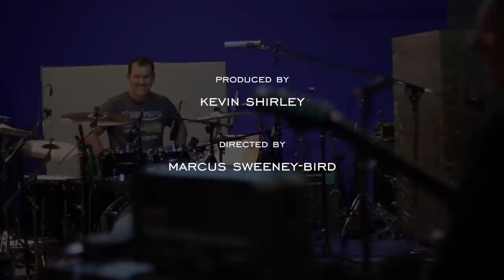Jimmy Barnes - Going Down Alone feat Neal Schon & Jonathan Cain - Official Video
Provogue Records presents Australia's former Cold Chisel frontman Jimmy Barnes' 30th anniversary album Hindsight,

On Hindsight, Jimmy Barnes revisits some of his biggest hits. Produced by Kevin Shirley it features guest appearances by The Living End, Tina Arena, Steven Van Zandt, Joe Bonamassa, Neal Schon and Jonathan Cain of Journey and many more.

LYRICS:

Your faith is tested each and every day
What is now is gonna fade away
All the ones that you trusted
All in their turn, add fuel to the fire
In which you burn

Don’t take too much imagination to see
Things ain’t right
When you think that your through
That’s when they got you in their sights

Going down alone just a matter of time
All you can get is what I’m leaving behind
You live a lie but I can’t seem to live that way
Now the bird has flown
Going down alone

There’s a light that’s shining beyond the grey
But you wake up in a pool of sweat to face another day
In need of some consideration that don’t come your way
Enjoy the crime, do the time
That’s the price you gotta pay

Going down alone
Well times like these you’d think that
Everybody’s gotta find someone
But I can’t find myself I hope and I pray
Somebody’s gonna shine a light for me

Going down alone

Going down alone

Going down alone